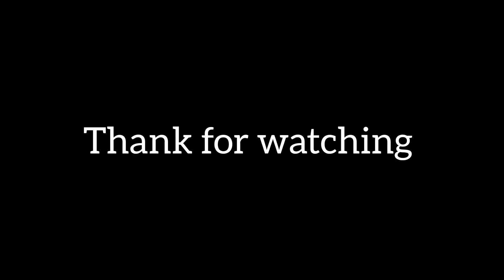[Arknights] Akuro Story: Doctor & Food...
Sorry if the resolution is kinda crap. Maybe I'm gonna planning to make a series of this as well ? I don't know, let's just see in the future then.

So yeah I guess that's the video, Thank you guys all for watching I hope you enjoy this video...